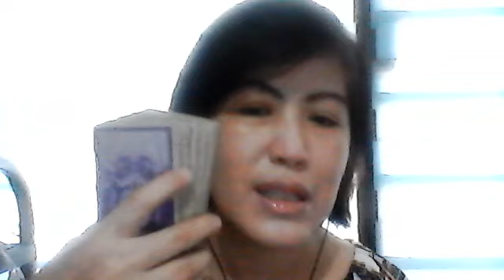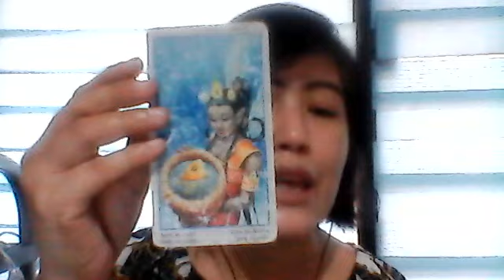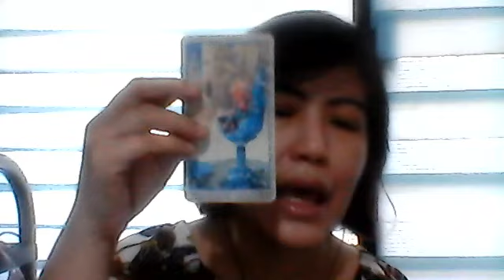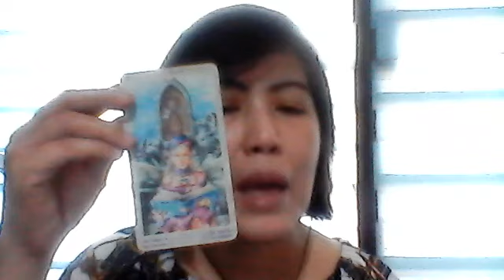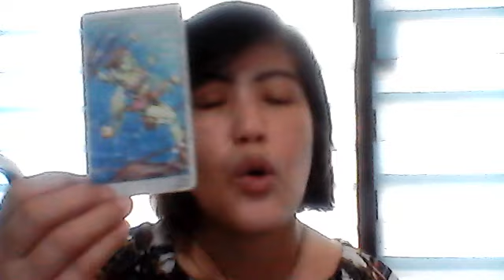Sino Ang Mas Mahal Niya Ako ba o Siya Pick A Card Reading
I give FREE TAROT CARD READING via my YouTube Channel Live Streaming.